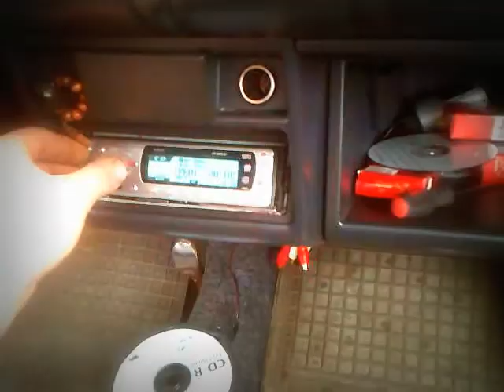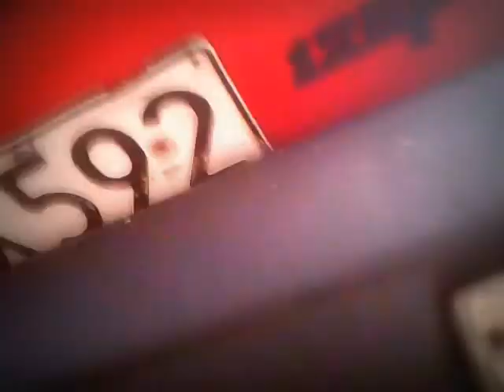Kopia filmu Fiat 126p German Style Nowe Skalmierzyce Prezentacja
Prezentacja mojego Glebsona i jego atutów :)